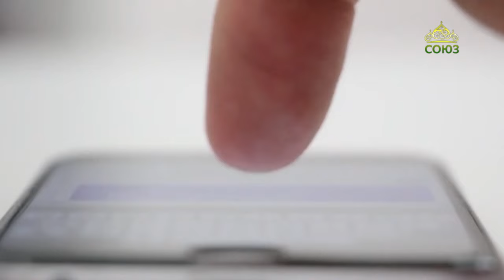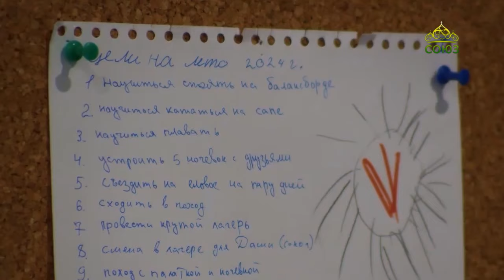Вторая половина. Матушка Мария Токмак